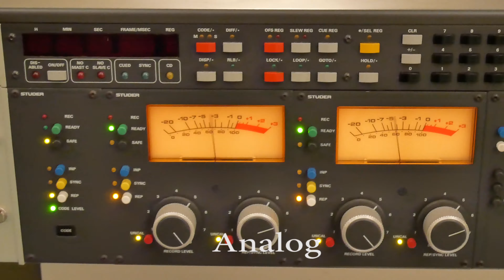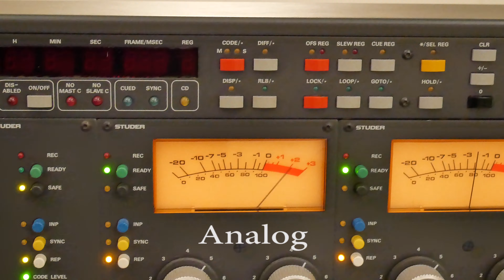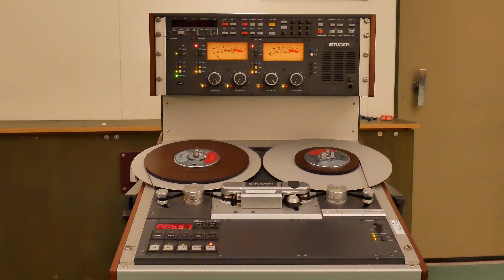Analog vs Digital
Comparison analog sound and digital sound.
Studer A810
Roland UA 1010
No Effect, No EQ
J. S. Bach - English suite in a minor, no. 2, BWV 807 - Preludium, Gigue.